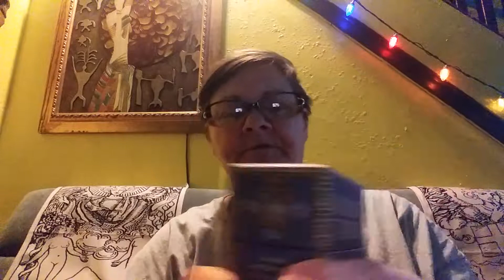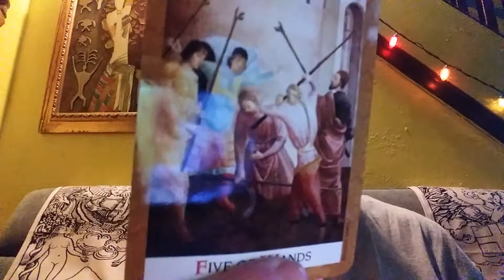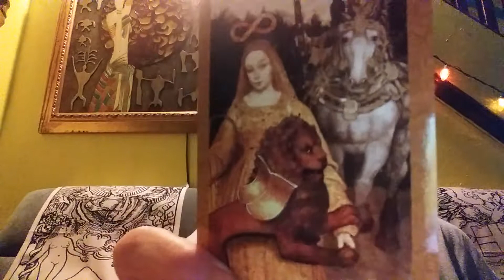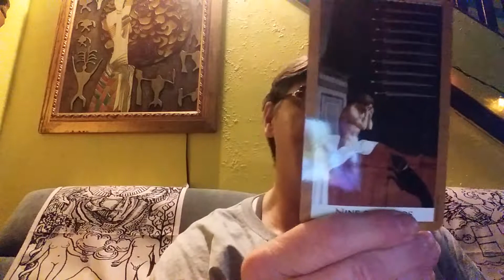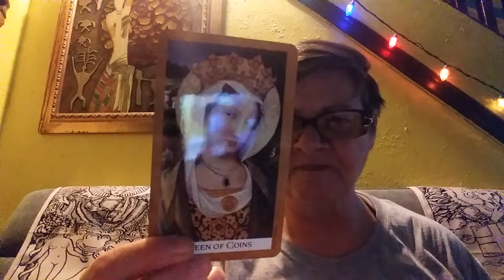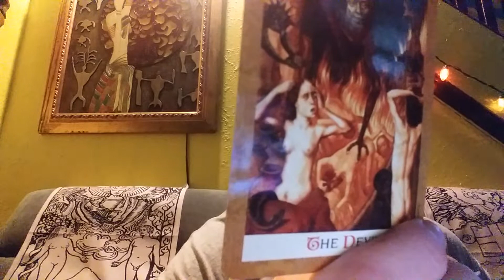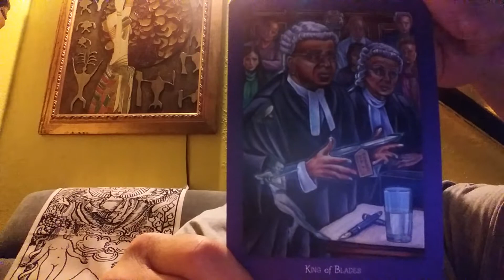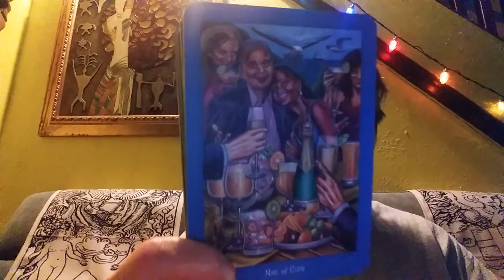Oh my Why Did you Die Ashli Bab? Part 1